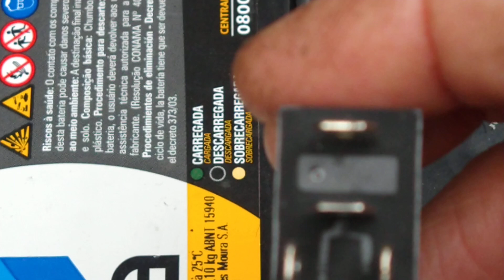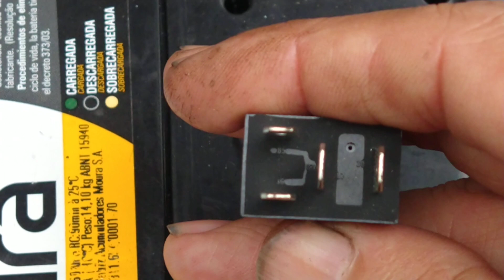onde fica os relé da bomba de combustível e do módulo de injeção Siena